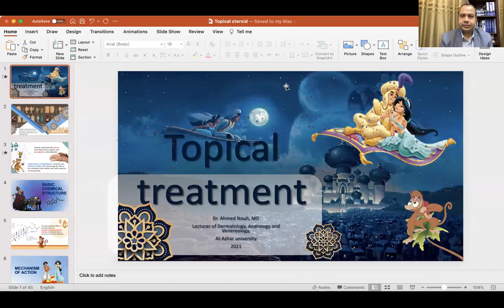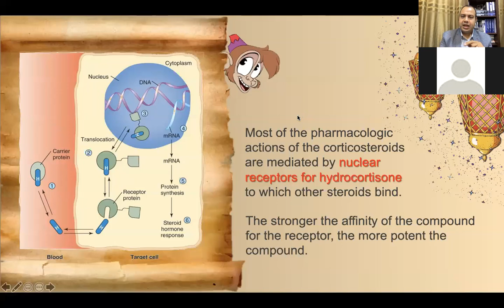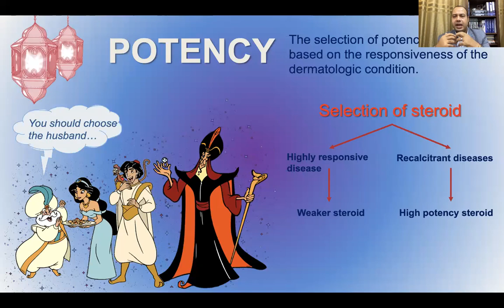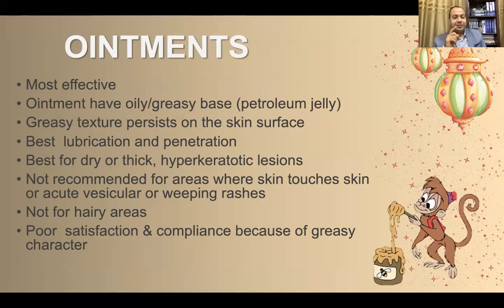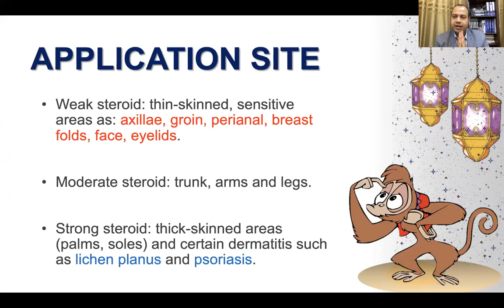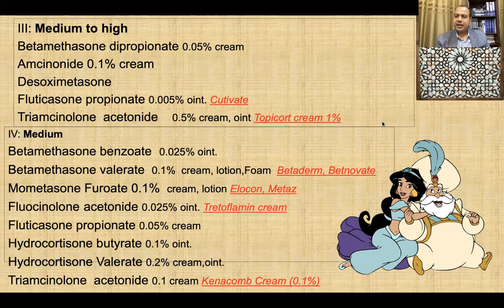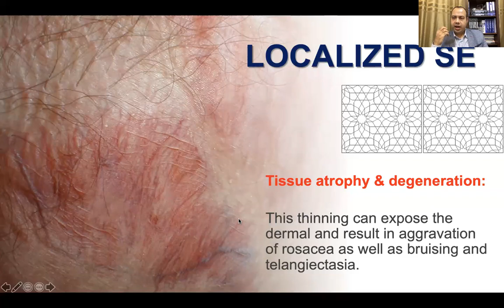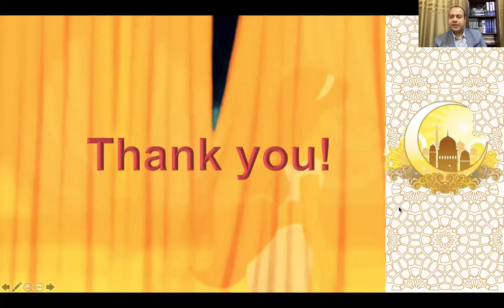Topical steroids (chemical structure, Classification, applications including Egyptian drug market)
Topical steroids (chemical structure, Classification, applications including Egyptian drug market) for Arabic dermatologists
Thanks to editor of such amazing ppt Prof Dr. Maryna Zhuravlova